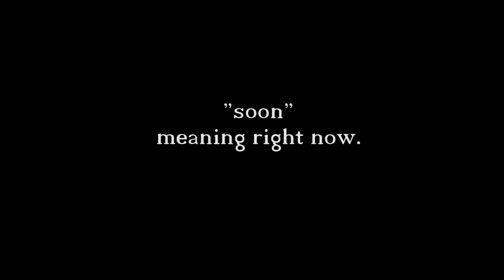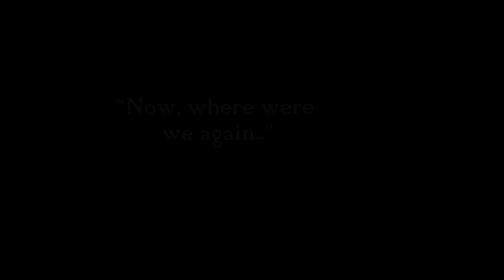Zurich Tour Continues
My visit to Zurich included sights such as the infamous Bahnofstrasse, Bellevue, Zurich Lake and Papa Joe's restaurant.